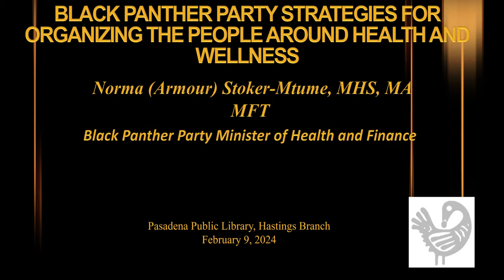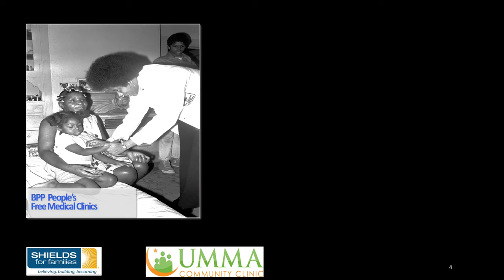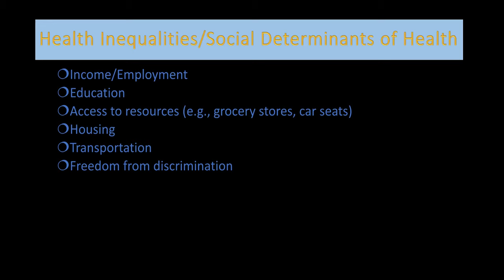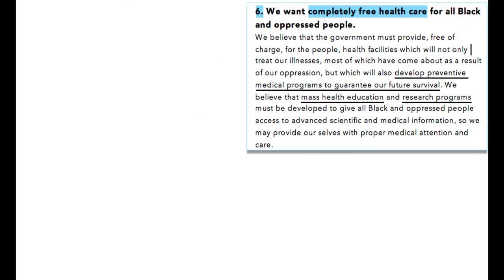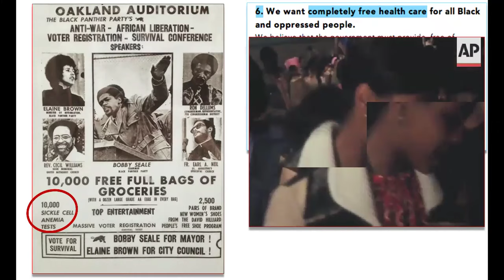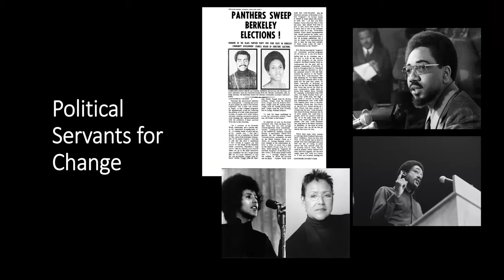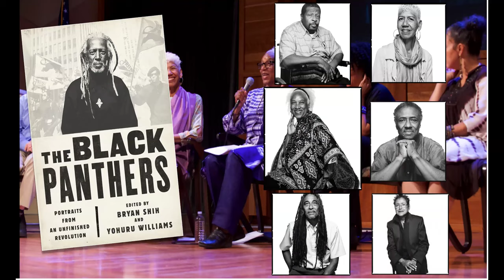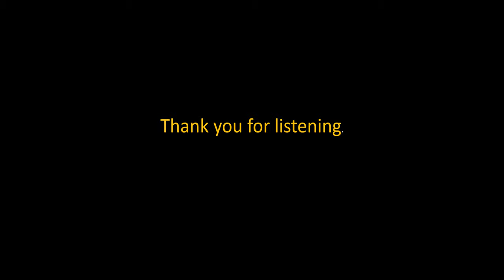The Black Panther Party Strategies for Organizing the People Around Health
A program presented by Norma Stoker-Mtume MHS, MA MFT for the Pasadena Public Library on  Feb. 9, 2024.